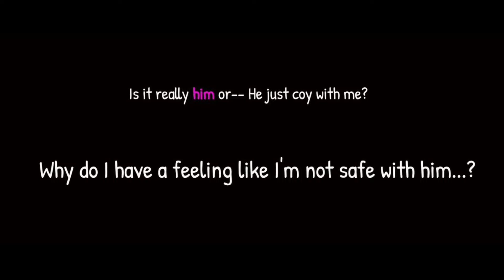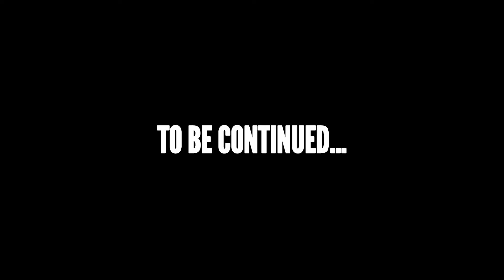A Very Dark Leading Part 2 - Sonic Comic Dub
Hello Guys!

I'm back with part 2 of “A Very Dark Leading” that you guys have been asking and waiting for quite a while. It's more intense than you think! Will tails find out the truth about Sonic? Or is this his end?

Credits:

Artist by Anhvo.3511

Voices

Sonic - SuperSonicMikey

Tails - Alyssa Mireles

Editing/SFX - Alyssa Mireles

Love, Alyssa Mireles 💖